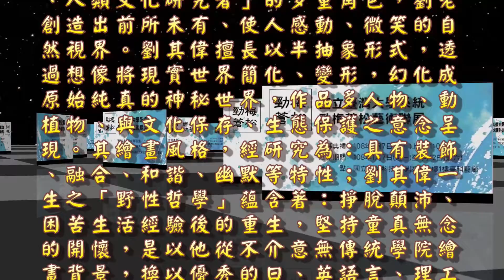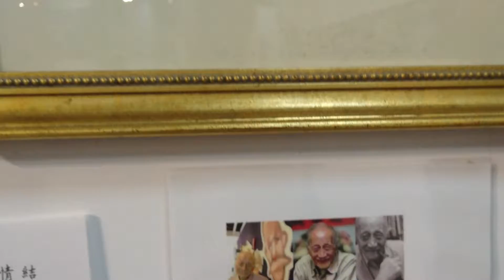三校聯展-劉其偉先生素描1